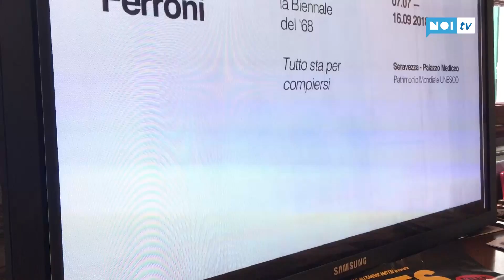Presentata a Firenze l'estate di Palazzo Mediceo, tra le opere di Ferroni e il blues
SERAVEZZA - Sono stati presentati nella sede del consiglio regionale a Firenze gli eventi in programma tra luglio e settembre al Palazzo Mediceo di Seravezza. Il 7 luglio si partirà con la mostra di pittura “Tutto sta per compiersi”, una vasta antologica dedicata al pittore livornese Gianfranco Ferroni.

NoiTv